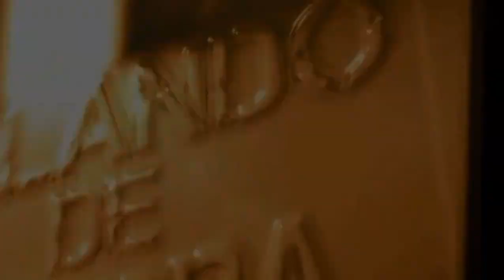Retroceder Nunca Render-se Jamais: Zelensky Ordena Seus Soldados a Lutarem Até A Morte Em Bakhmute!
O presidente Ucraniano Volodymir Zelensky não autoriza a retirada de suas tropas da cidade citiada de Bakhmute. Muito pelo contrário, ele ordena que permaneçam e promete reforçar a cidade com mais tropas. Isso é o mesmo que dizer: Lutem até a morte! Visto que não há outras alternativas para seus soldados!

Contribua com o nosso trabalho enviando pix de qualquer valor para que possamos postar vídeos diariamente.

Canais Parceiros:

Raquel Glória

Canal No Telegram: Canal Falando De Guerra
Um Canal voltado para assuntos geopolíticos e militares!

Se você está procurando por um canal que fale sobre assuntos geopolíticos e militares, você veio ao lugar certo. O Falando De Guerra é um canal que se dedica a abordar temas relevantes sobre as relações internacionais, conflitos armados, segurança e defesa. Com uma equipe altamente capacitada, estamos sempre em busca das informações mais recentes e precisas para trazer um conteúdo de qualidade para nosso público.

Assuntos Geopolíticos

Em nosso canal, você encontrará uma série de vídeos que tratam de assuntos geopolíticos. Desde a análise das relações bilaterais entre países até a discussão sobre a formação de blocos e alianças, estamos sempre atualizados sobre o que acontece no mundo. Abordamos temas como a tensão na península coreana, o conflito entre Israel e Palestina, as relações entre Estados Unidos e China, bem como as relações entre o Ocidente e a Rússia em razão da guerra contra a Ucrânia.

Nosso objetivo é proporcionar ao público uma visão ampla e crítica sobre os temas geopolíticos que influenciam as relações internacionais. Dessa forma, nossos vídeos apresentam uma análise profunda do envolvimento dos fatos e informações de cada situação.

Assuntos Militares

Além dos temas geopolíticos, o Falando De Guerra também dedica espaço para falar de assuntos militares. Discutimos sobre as estratégias de combate, armamentos, equipamentos militares, entre outros. Para isso, contamos com a participação de especialistas na área, que trazem uma técnica e aprofundamento sobre cada tema.

Também abordamos a questão da defesa nacional, tratando sobre as políticas e medidas que visam garantir a segurança do país. Dessa forma, nosso público pode ter uma compreensão ampla sobre as questões que envolvem a segurança e defesa do Brasil e do mundo.

Análise de Conflitos

Outro tema satisfatório em nosso canal é a análise de conflitos. Com base em fontes de inspiração e informações precisas, discutimos sobre os conflitos armados que acontecem em diferentes partes do mundo. fizemos uma análise profunda sobre as causas, consequências e efeitos que cada conflito pode ter na segurança internacional.

Ao apresentar nossas análises, buscamos sempre manter uma postura imparcial e crítica, para que nosso público possa formar uma opinião embasada sobre cada assunto. Também buscamos apresentar diferentes perspectivas e opiniões de especialistas, para que nosso público possa ter uma visão ampla sobre cada tema.

Conclusão

Em resumo, o canal Falando De Guerra é uma fonte confiável de informação sobre assuntos geopolíticos e militares. Nossa equipe está sempre em busca das informações mais recentes e precisas, para trazer um conteúdo de qualidade para nosso público. Abordamos temas como relações internacionais, assuntos militares, análise de conflitos, defesa nacional, entre outros. Esperamos que nosso canal possa ser uma valiosa fonte de informação para quem se interessa por esses temas.